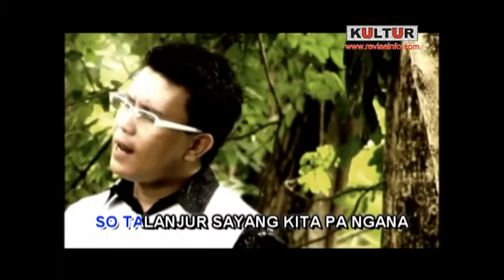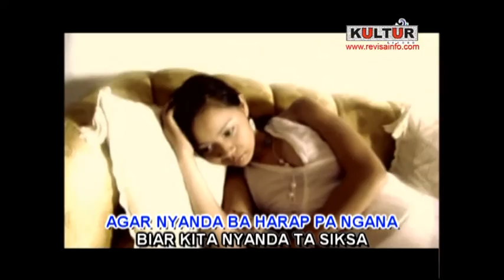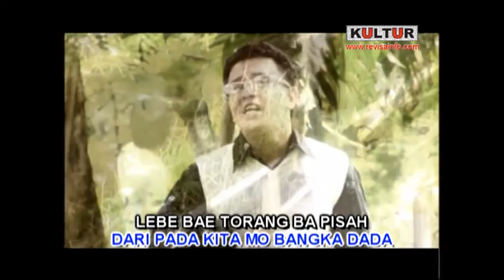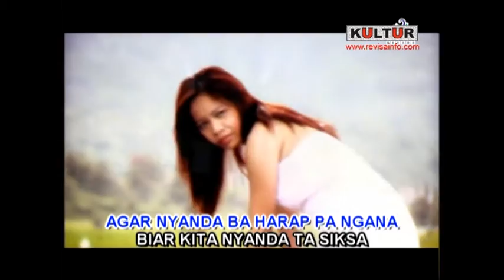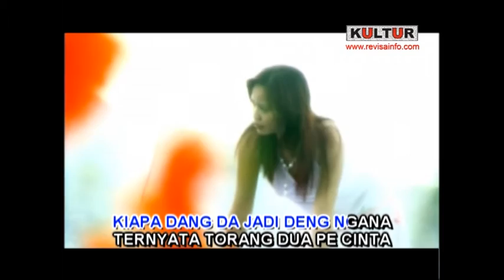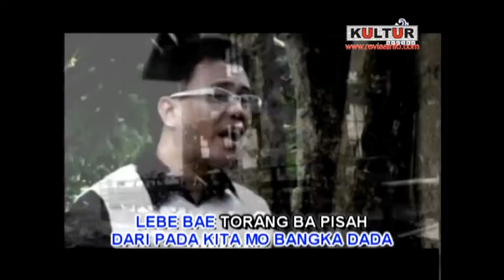Gunawan - BANGKA DADA (Official Music Video)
Voc. Gunawan